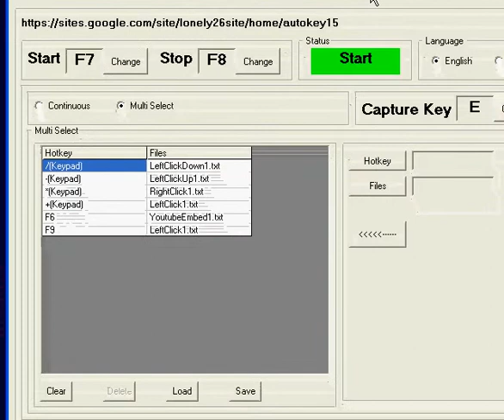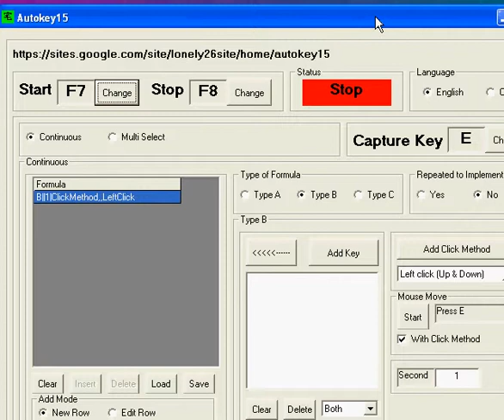Autokey15 With Hexoscope Set Key